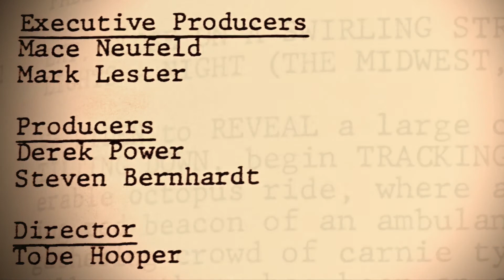The Funhouse (1981) ‘ME GUNTHER HORROR SHOW’ Trailer #4